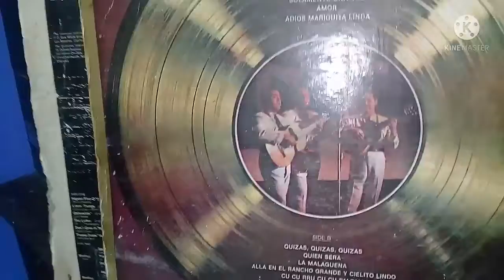HISTORIA DE UN AMOR by TRIO LOS PANCHOS// Jaime Niegas TV